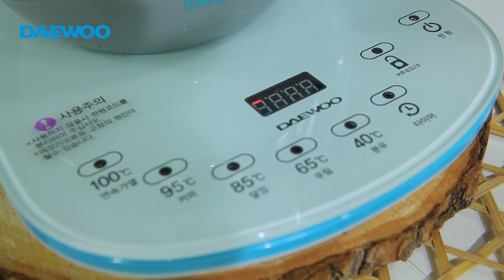Pha trà đậu biếc mật ong màu hoàng hôn cực đẹp | Mật ong Honey Land | Bình đun Daewoo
🐝 Một tín đồ làm đẹp làm sao có thể bỏ qua món nước uống vừa đẹp mắt, vừa bổ dưỡng cho nhan sắc như này phải không nè?
Thành phần:
- Mật ong Honey Land
- Hoa đậu biếc khô
- 1/2 trái chanh
- Đá viên
- Húng lủi
Cách làm:
- Đun từ 5-10 hoa đậu biếc khô vào lọ lọc, đun lên với 85độ C cho tới khi ra hết màu.
- Rót 3 muỗng mật ong vào ly rồi đổ đầy đá
- Rót trà vào ly mật ong
- Vắt 1/2 trái chanh vào (lượng chanh có thể thay đổi tuỳ khẩu vị)
- Trang trí bằng lá húng lủi
- Khuấy đều rồi thưởng thức.
Công dụng:
- Gíup giảm cân
- Đẹp da từ sâu bên trong
- Giảm thâm, mờ nám
- Giảm căng thẳng
- Tốt cho hệ tiêu hoá

Tải ngay ứng dụng SCJ Mall để đặt hàng nhanh nhất và miến phí giao hàng tận nơi: